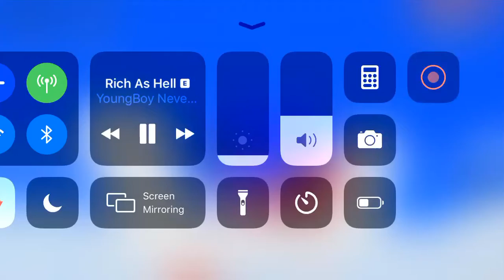Freeroam City Clip